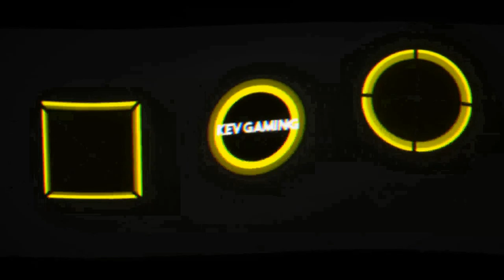Let's Play GTA V Story #89 Dreifache Rache